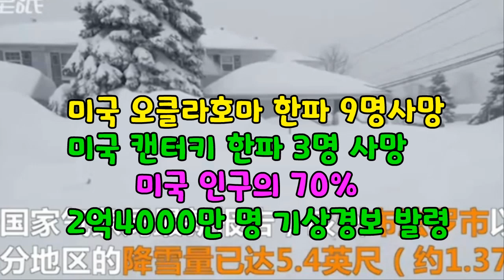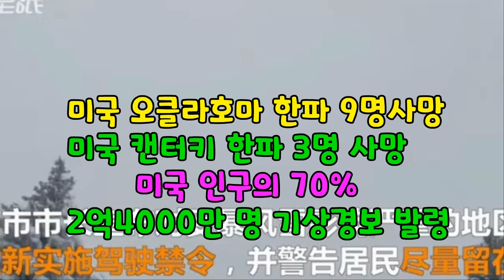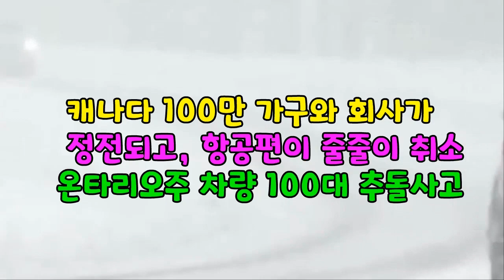[속보]12월31일~1월1일 따뜻한날씨 한국과 일본 드디어 한파물러가